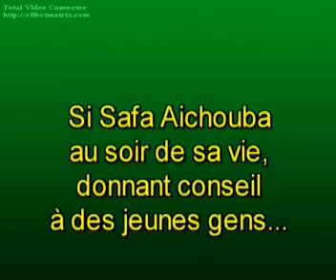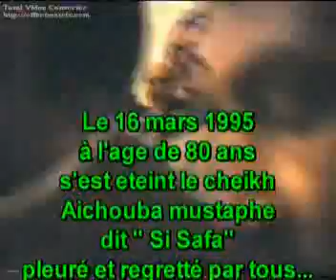59-Commemoration.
Les derniers jours de notre bien aimé cheikh Si Safa.